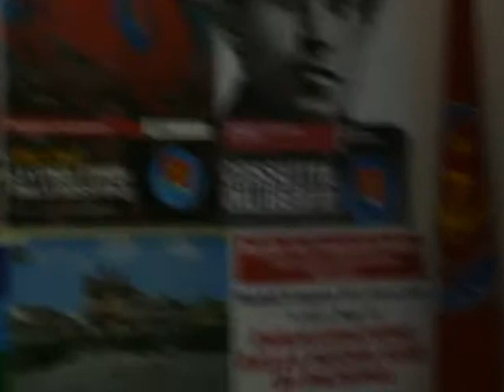GIOACCHINO LA CORTE INAUGURAZIONE NUOVE SEDE PDCI PACHINO 30/08/2011 1 PARTE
PACHINO